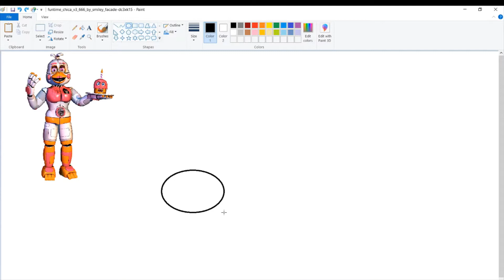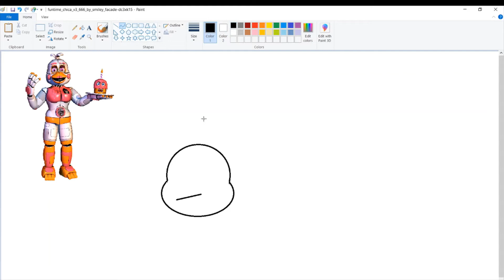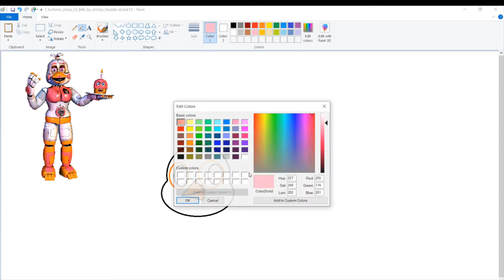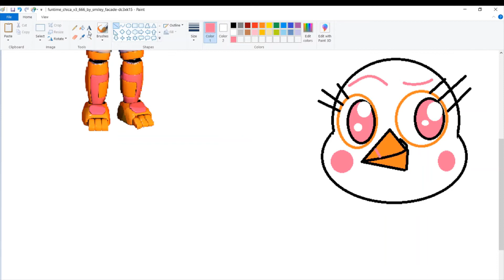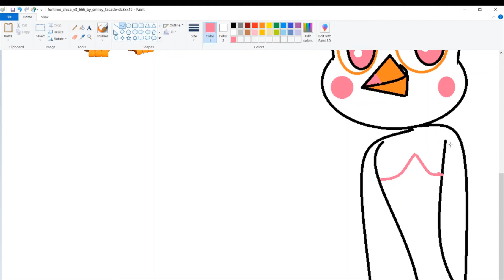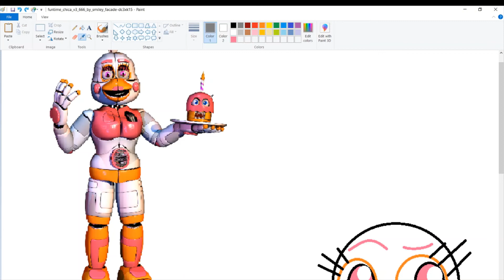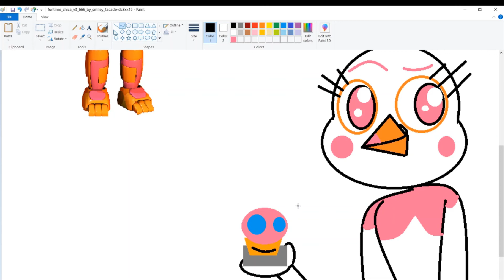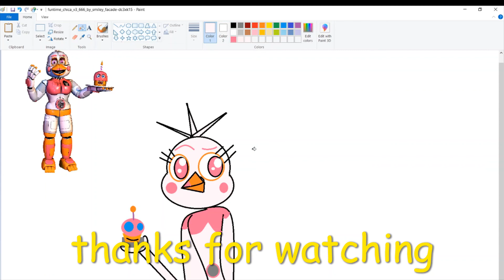FNAF: funtime chica on pandemic covid-19 time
See me how I did my Funtime Chica with MS paint.

Hi! Hello everyone! I'm Nicole. I am just turning 8 this month. I would like to show to you my hobbies this pandemic time. I am using MS paint and blender. I also draw on sketch pad manually using my sketch sets of pencils. I would try soon my acrylic paint journey. Though its worry-some moments still I would like to share my works just to enlighten and brighten up your day. I am young to realize the real picture of pandemic but for all the kids around the world deserve to be happy even this chaotic time. Chill sir and madam! Chill kids all over the world!